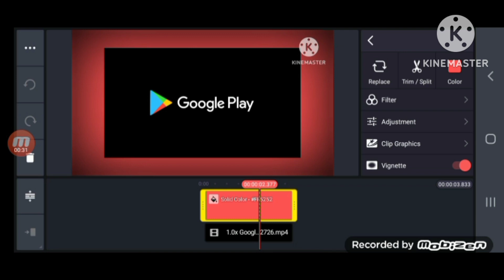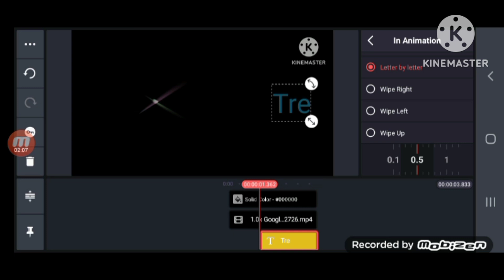Google Play Tre Logo Speedrun Be Like KineMaster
Google Play Tre Logo